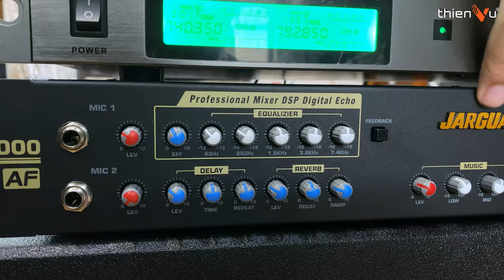Cấu Hình Karaoke Quá Ngon Phân Khúc Dưới 20 Triệu: JBL RM 210 | Dàn Karaoke Gia Đình Chính Hãng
►  Với thế mạnh là dòng loa active tích hợp công suất, nên combo karaoke JBL RM 210 được tối ưu thiết bị. Giúp dễ sử dụng, tiết kiệm chi phí nhưng vẫn đảm bảo chất lượng âm thanh hay nhất trong tầm giá 20 triệu.